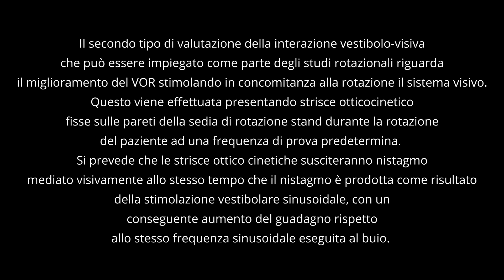Prove Rotatorie Passive Variazione di Velocità nel Buio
Il secondo tipo di valutazione della interazione vestibolo-visiva che può essere impiegato come parte degli studi rotazionali riguarda il miglioramento del VOR stimolando in concomitanza alla rotazione il sistema visivo.

Questo viene effettuata presentando strisce otticocinetico fisse sulle pareti della sedia di rotazione stand durante la rotazione del paziente ad una frequenza di prova predetermina.Si prevede che le strisce ottico cinetiche susciteranno nistagmo mediato visivamente allo stesso tempo che il nistagmo è prodotta come risultato della stimolazione vestibolare sinusoidale, con un conseguente aumento del guadagno rispetto allo stesso frequenza sinusoidale eseguita al buio.

Questo test può anche fornire informazioni riguardantil'integrità delle vie centrale vestibulo-oculari. Il coinvolgimento centrale suggerito da entrambi queste le misure dovrebbe anche essere evidenziata durante i test di motilità dello sguardo e/o oculari